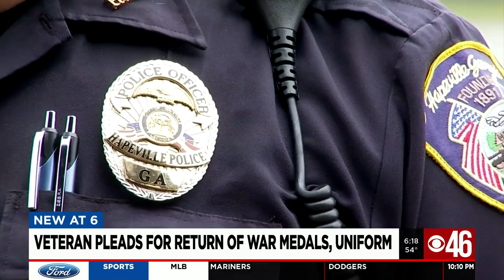Medals and uniform stolen from decorated Army vet